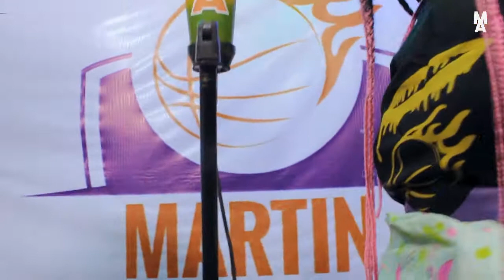ENWEEZY VS PRINCESS MULTKEY On Makosana Mic Battle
Makosana Mic Battle it's One on One Mic Battle to see Who is Bad.
our Facebook pages: Makosana
                                    : Martin Bales